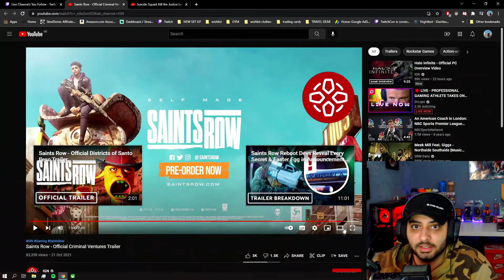Saints Row Criminal Ventures Trailer Reaction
Here To Bring You The Best of Vibes. I Play A Range of Different Games And Sometimes Do Vlogs and other sorts of content.